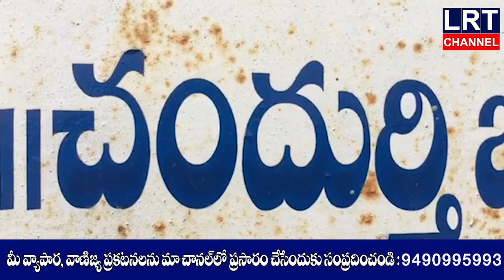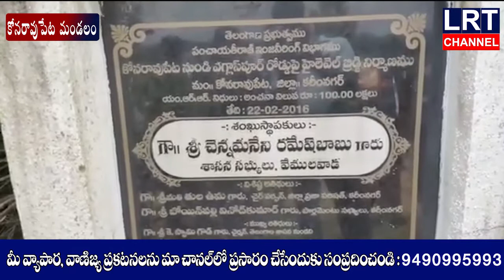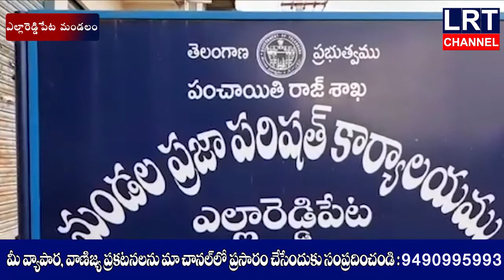30.07.2020 LRT NEWS BULLETIN VEMULAWADA